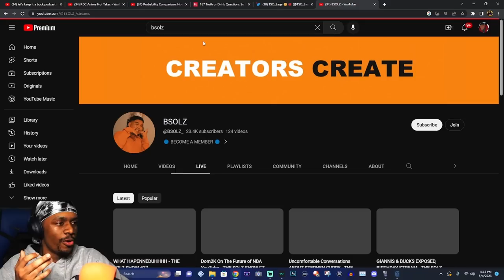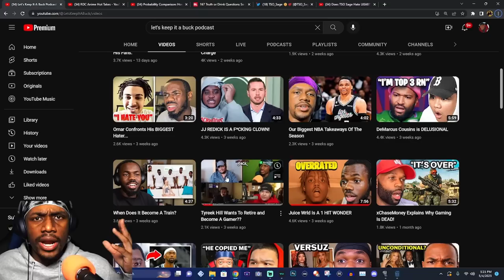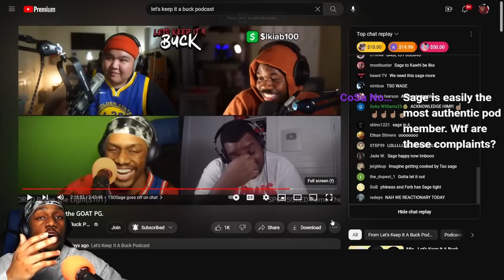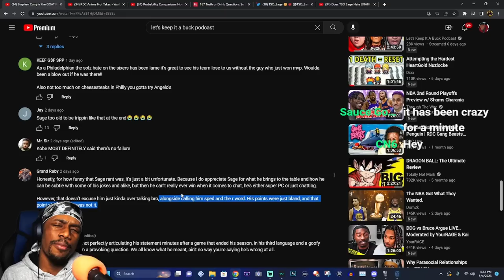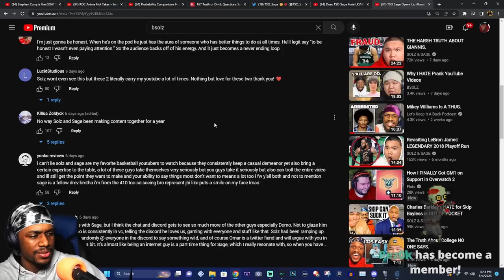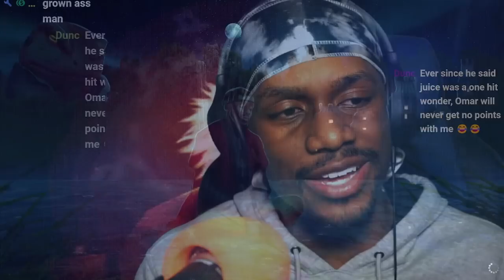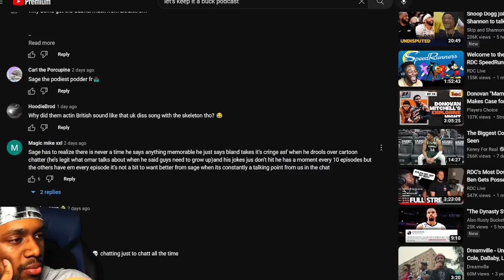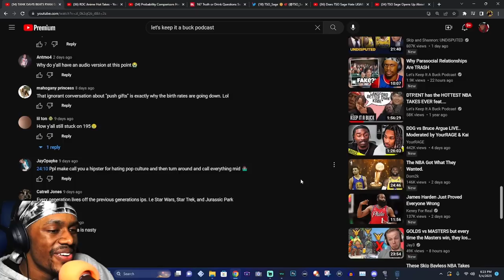LKIAB... Let's Talk.